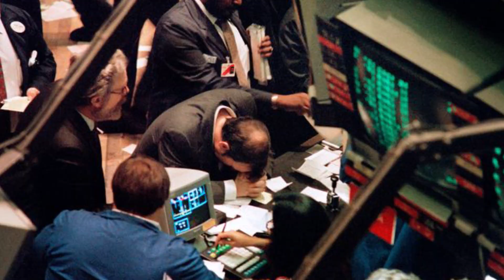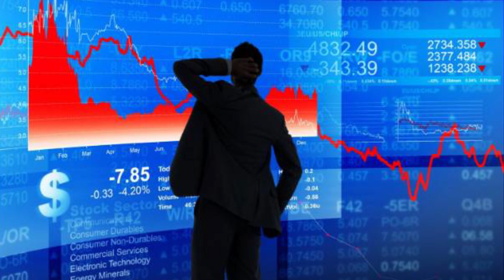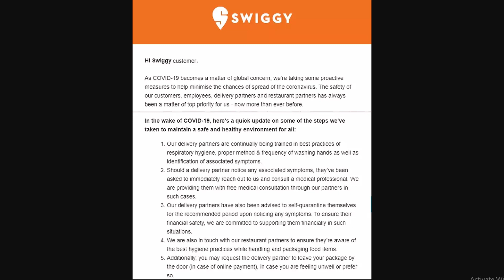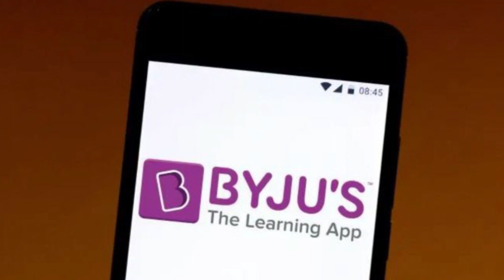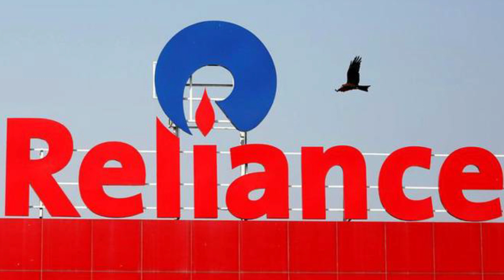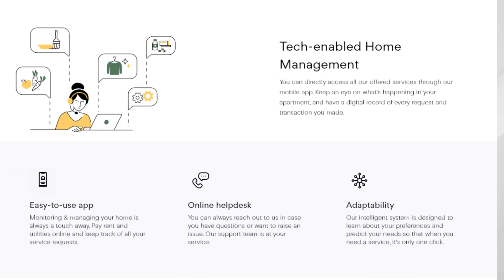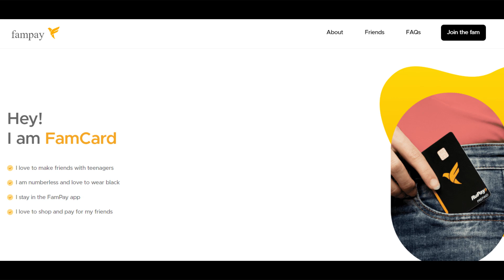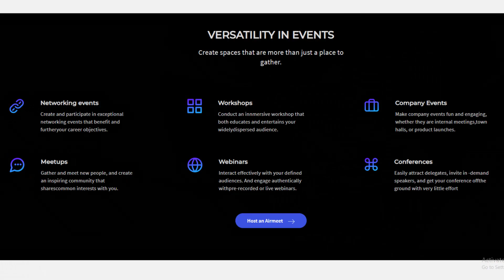Startup News 75: Use these Startups Services for FREE🔥|Impact of CoronaVirus on Startups & Business😥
Available in both Hindi and English.
We always look for the simplest solutions to our most important problems. One of those is tips on how to save money from salary and more importantly, where to invest money?
EasyPlan is the simplest solution to invest money and get upto 2x returns than a regular bank account. For more information click on the link given above.

STARTUP NEWS
1) Impact of Corona virus on Businesses
2) Impact of Corona virus on Startups
3) Mukesh Ambani is now NOT...

FUNDING NEWS
1) MultiLiving raises fresh Funds
2) FamPay raises its Seed Round Funding
3) Airmeet raises fresh Funds